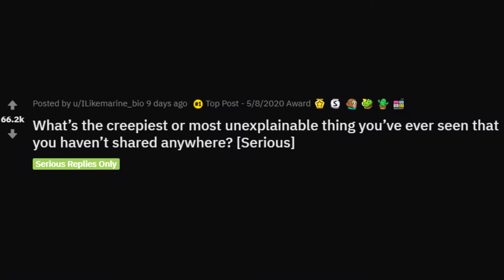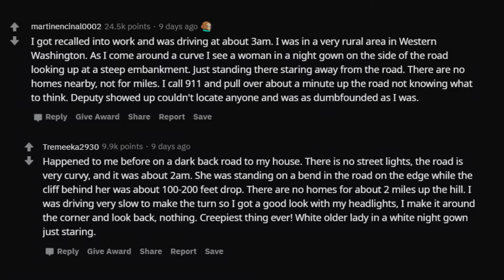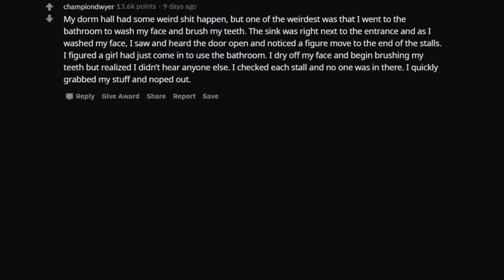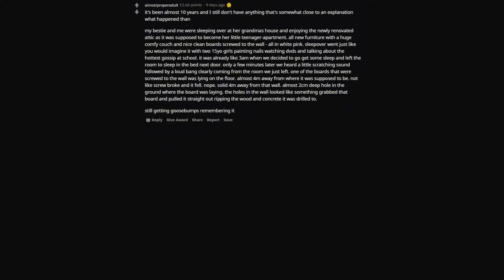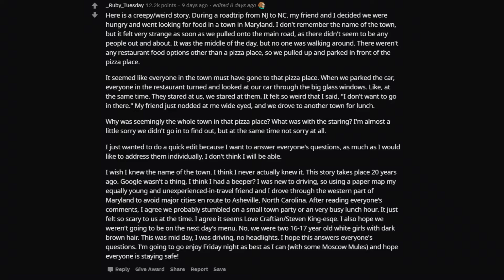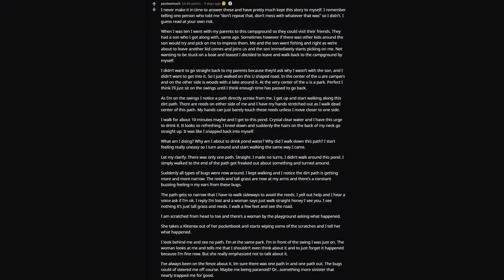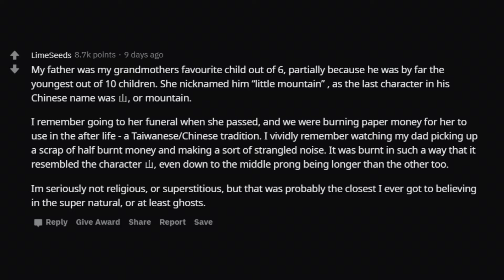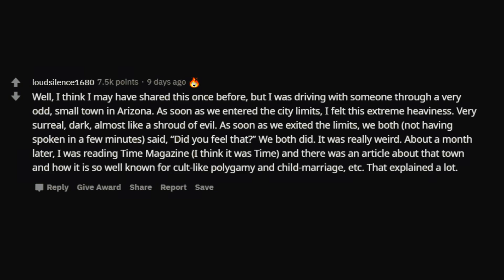What’s the creepiest or most unexplainable thing you’ve ever seen that you haven’t shared anywhere?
sub_confirmation=1